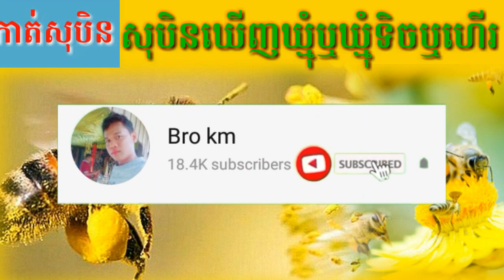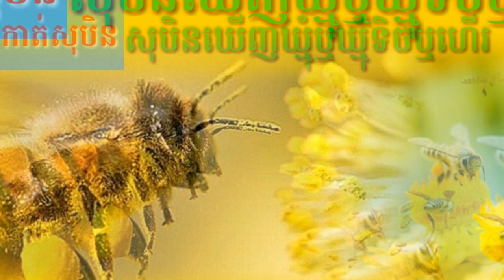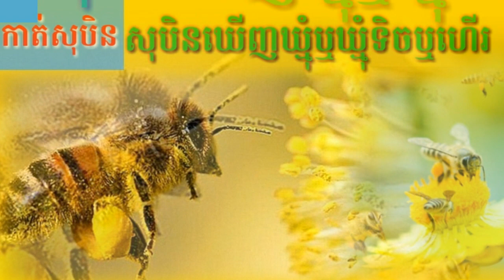សុបិនឃើញឃ្មុំឬឃ្មុំហើរឬទិច-Dreaming seeing of the bee 🐝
តាមរយៈវីដេអូនេះខ្ញុំចង់បង្ហាញបងប្អូនទាំងអស់គ្នាពីទំនាយសុបិនឃើញឃ្មុំឬឃ្មុំទិចឃ្មុំហើរ
Through this video, I want to show you all the prophecies of dreaming of bees or bee stings